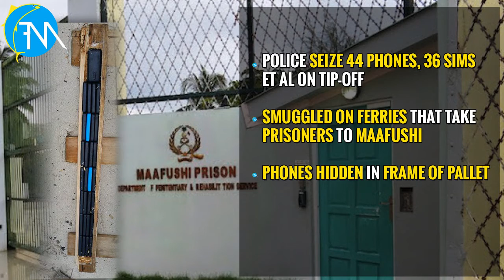The Mas-Huni Brief (May 20, 2016)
The Mas-Huni Brief: Focus Maldives brings you the latest news and updates from The Maldives.

Here are the highlights from The Mas-Huni Brief (The Mas-Huni Brief 20th May 2016)

- Flood continues for 4th day, 15 islands damaged
-Ex-Defense Minister Mohamed Nazim appeals jail sentence in SC
-No posters & banners at public places
-Phone smuggling into Maafushi prion busted
-Sacked employee to get full compensation